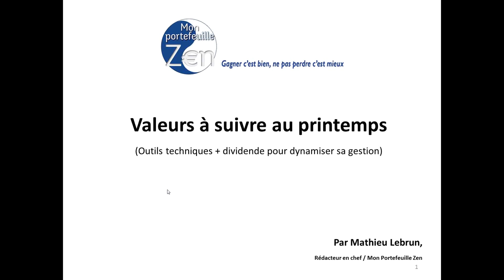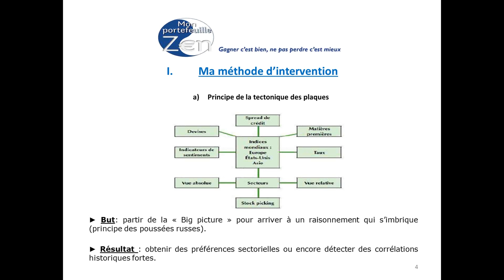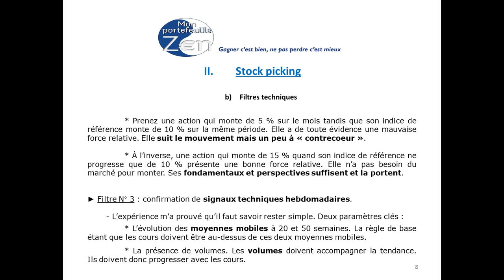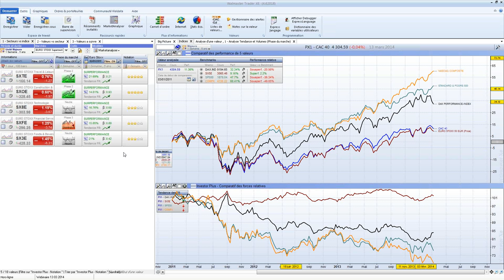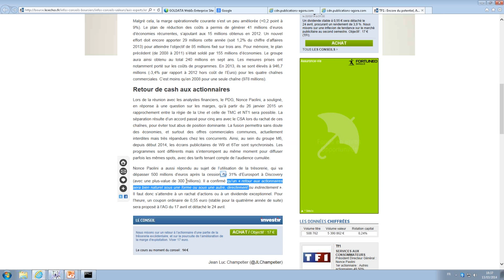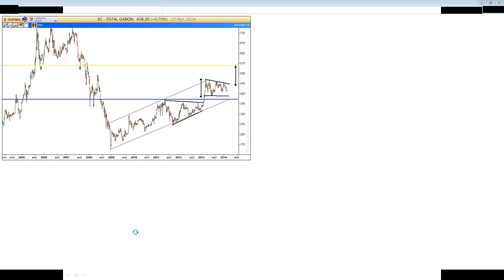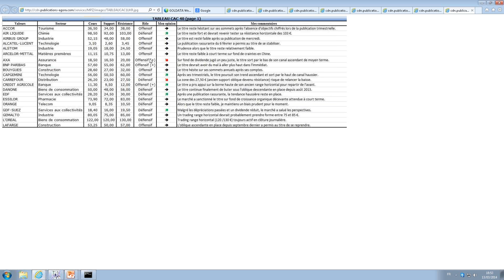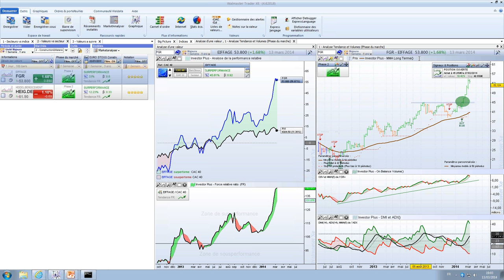WalMaster Xe : Point sur le marché avec Mathieu Lebrun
Par Mathieu LEBRUN
Rédacteur en chef / Mon Portefeuille Zen chez Agora

► Partie 1: Ma méthode d'intervention
    a) principe de la tectonique des plaques
    b) Importance du " BRM "

► Partie 2: Comment bien choisir ses valeurs avec Waldata
    a) Privilégier les surperformers
    b) Filtres techniques de présélection

► Partie 3: Valeurs de « rendement » à suivre au printemps
    a) Avril-Juin : période des dividende
    b) Valeurs à suivre pour en profiter